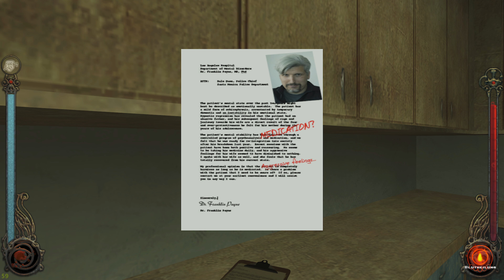Vampire: The Masquerade - Bloodlines #04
Ohne den Rat eines Mentors wird der junge Vampir in das Intrigenspiel der rivalisierenden Vampirclans gestoßen. In diesem allnächtlichen Krieg muss der Spieler seinen Weg finden und Licht in die zumeist sehr schwer zu durchschauenden Aktionen der verschiedenen Fraktionen bringen. Stück für Stück setzt sich so aus den vielen kleinen Einzelaktionen ein Gesamtbild zusammen. Am Ende muss der Spieler sich für eine Seite entscheiden – oder sogar einen ganz neuen Weg gehen. Die Wahl des Clans spielt dabei eine große Rolle.